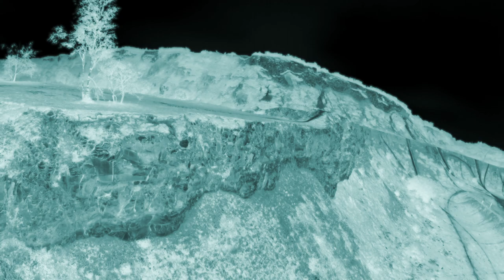Houghton Pit FPV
little play down houghton pit